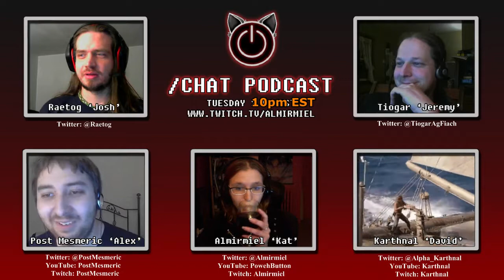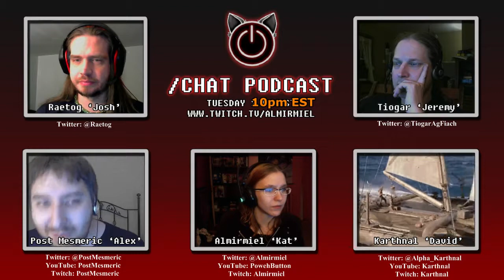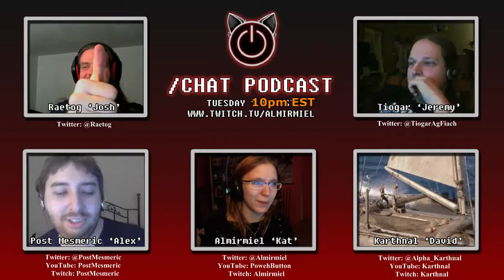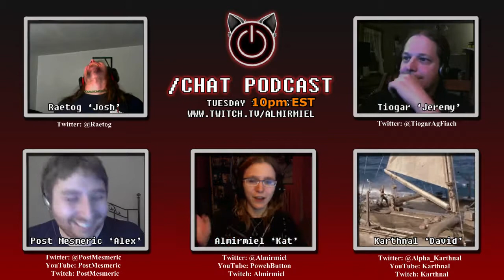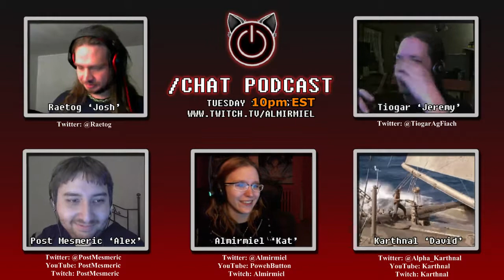/Chat Podcast - Episode 27 (Drunk Hentai Podcast)